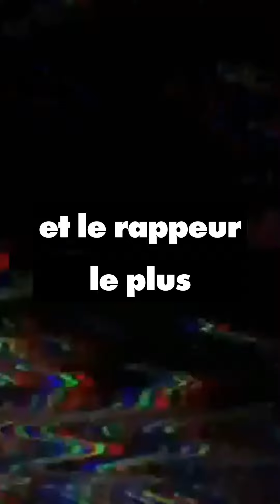REWIND - Gucci et le rap US | MAD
Comment le rap en est arrivé à faire de Gucci sa marque ultime ? Pour ça il faut faire un bond dans le temps, tout droit dans les 80s ⏮ À l’époque, la scène hip-hop se fait rhabiller par Dapper Dan et des grossistes à Harlem à base de reproductions et logos détournés. Aujourd’hui, Gucci n’hésite plus à faire de ces rappeurs des égéries, comme Gucci Mane, visage de la nouvelle campagne Gucci Cruise 2020. REWIND fait le point ⚡️